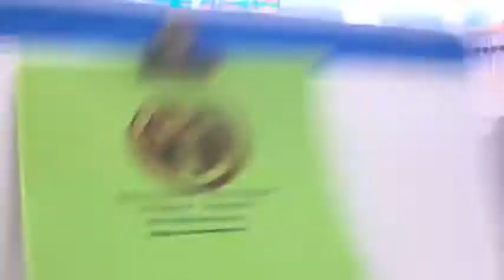Rev. Ruffus Robbins, 8/14/22, "Time is Winding Down"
Church sermon on 8/14/2022 Evergreen Missionary Baptist Church, Oakland, CA